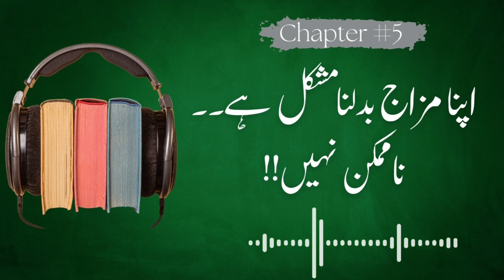Chapter 5 : AudioBook "Zindagi se Lutf Uthaiye" / Enjoy Your Life | Er Syed Rehan